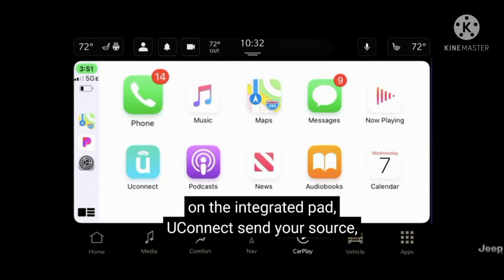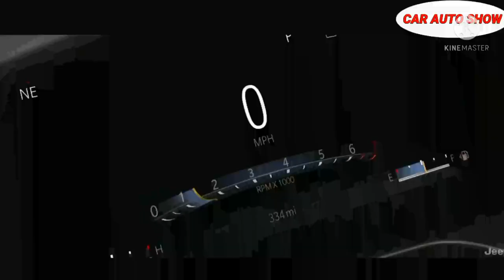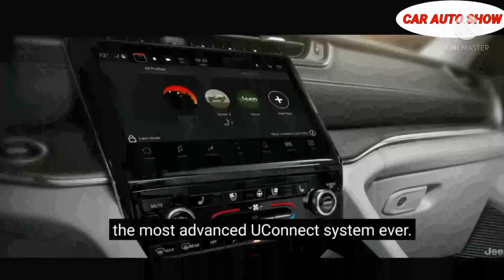लॉन्च हुई,jeep Commander जो FORD की ENDEAVOUR नही कर पाई वो jeep commander करेंगी, लॉन्च ₹20.20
Ahead of the Jeep Commander's official debut, the carmaker released another teaser. Named Commander, this upcoming seven-seater SUV is based on the Jeep Compass. Jeep Brazil is set to officially unveil the upcoming three-row SUV soon. The carmaker earlier confirmed that the new three-row model won’t just be an elongated Compass. In the teaser video, many design details of the forthcoming Jeep Commander are visible. The latest video also gives a peek into the Commander's rear fascia and its stylish LED tail lamps.
The LED taillights look sharp and sleek, along with the silhouette of the SUV. The Commander looks significantly large in comparison to the Compass. It shares its underpinnings with the Compass. A six-seater configuration with separated captain seats will be in the second row. The front grille appears to have an imposing design. The silhouette of the SUV appears to be slightly longer than the Compass. The Commander receives a seven-slat grille typical of the Jeep bra

UPCOMING JEEP COMMANDER 7-SEATER SUV TEASED ONCE AGAIN, TO SIT ABOVE COMPASS IN INDIA

Jeep Grand Commander SUV. (Photo: Indian Autos Blog)

Jeep Brazil is set to officially unveil the upcoming three-row SUV soon and the carmaker earlier confirmed that the new three-row model won't just be an elongated Compass.

ADVERTISEMENT

Updated: June 04, 2021, 13:12 IST

Here is the teaser:

ADVERTISEMENT

The LED taillights look sharp and sleek, along with the silhouette of the SUV. The Commander looks significantly large in comparison to the Compass. It shares its underpinnings with the Compass. A six-seater configuration with separated captain seats will be in the second row. The front grille appears to have an imposing design. The silhouette of the SUV appears to be slightly longer than the Compass. The Commander receives a seven-slat grille typical of the Jeep brand.

RELATED NEWS

Fiat Planning to Start Phasing Out ICE Vehicles in 2025, Manufacture Only EVs By 2030

New Mahindra Thar to Not Enter Australian Market Amidst Legal Battle With Stellantis

As for the cabin, it won’t be wrong to assume that the Commander will fare better than the Compass in the premium quotient. The American SUV manufacturer is expected to equip the vehicle with a host of features, including a multi-zone automatic climate control, a fully digital TFT instrument console, panoramic sunroof, heated and ventilated seats, a huge touchscreen for the infotainment system, premium upholstery and a fully digital instrument console.

It is likely that the upcoming 7-seater SUV in India will use a 2.0-litre turbocharged diesel engine. The Commander is expected to be tuned to generate higher output. A turbo-petrol engine option is also expected to be available. Jeep will be launching a seven-seater SUV named Jeep H6 in India somewhere in mid-2022.